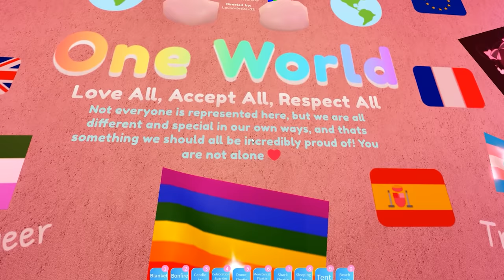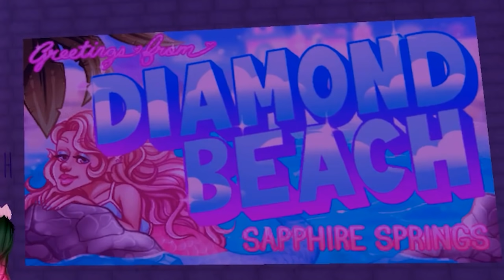New Diamond Beach ( Roblox Royale High )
I finally travel to the new area in Royale High called Diamond Beach. Its a beautiful beach town with lots of shopping, food and relaxing. I hope you enjoy this video too.
Keep being magical and I 'll see you in my next video.